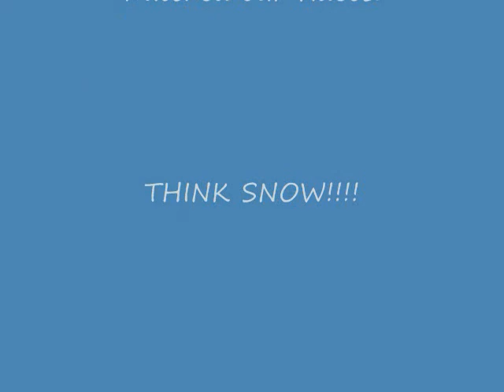Michigan Dog Sledding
Running and walking the dogs!